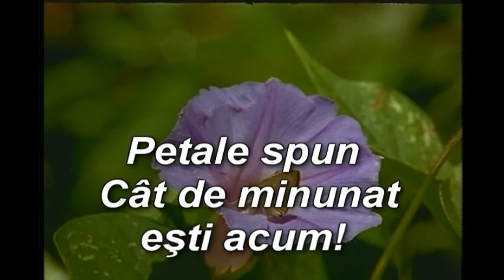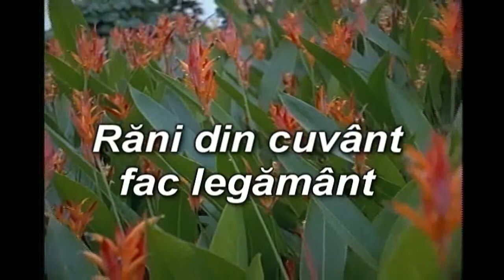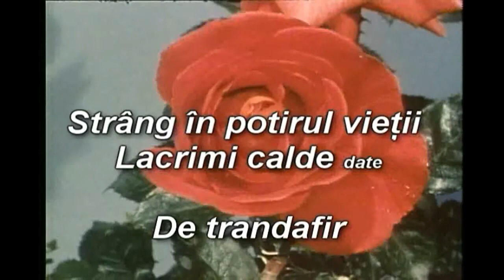Trandafiri pustii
Privind natura si conectandu-te la Creator, vei avea revelatia unei alte lumi. O lume lipsita de ura, si plina de altruism. Va invit sa va luati timp 3 minute sa contemplati un trandafir.
Muzica si text:
Eusebiu Voinea

Dedicatie trandafirului din viata mea.